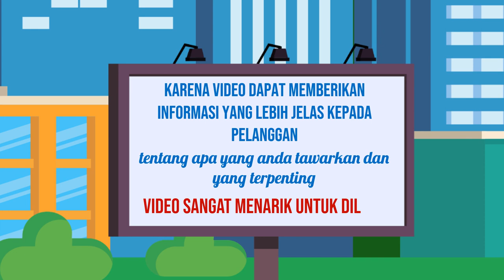Menaklukkan Tantangan Edit Video Explainer yang Panjang dan Kompleks Jasa edit Video